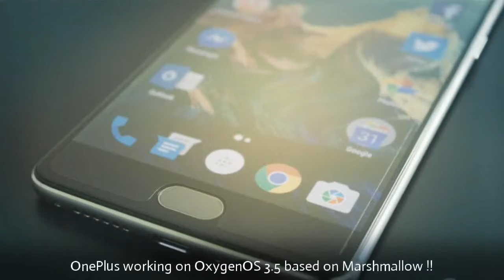Tech_Prophecy Daily 29-08-2016 | OxygenOS 3.5, Samsung Galaxy TabPro S2 And More